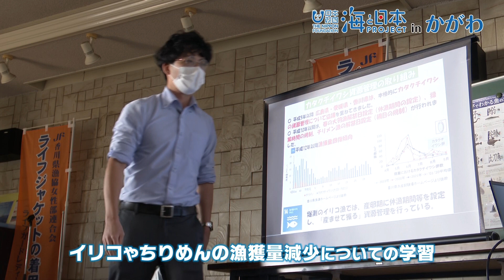オリジナルイベント かがわseaマスター 海の食を守り隊 日本財団 海と日本PROJECT in かがわ 2021 #19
香川県の海の現状を学習、調査する「かがわseaマスター　海の食を守り隊」が　県内の小学生18名によって結成されました。会場となったのは観音寺港の沖約10kmに位置し、良質なイリコの生産が有名な伊吹島。
     今回はここで　イリコやちりめんの漁獲量が減少していることについての学習や船に乗ってイリコやちりめんのエサとなるプランクトンを採取・観察し　イリコやちりめんについて詳しく学びました。
またこの日の楽しみの一つ昼食もイリコづくしのお弁当。学習したことを思い出しながらみんなで美味しく味わいました。

・会社名
・部署名
・お名前